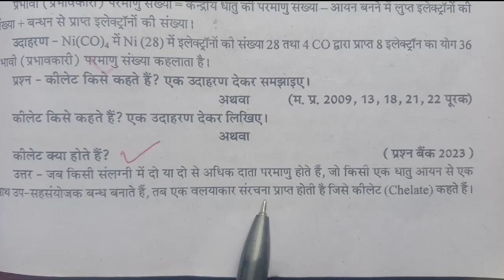कीलेट किसे कहते हैं? एक उदाहरण देकर समझाइए।। कीलेट क्या होते हैं? || kilet kiya hota hai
☠टेलीग्राम लिंक काम नहीं करे तो ( REAL 91) टेलीग्राम पर सर्च करें धन्यवाद ! ☠